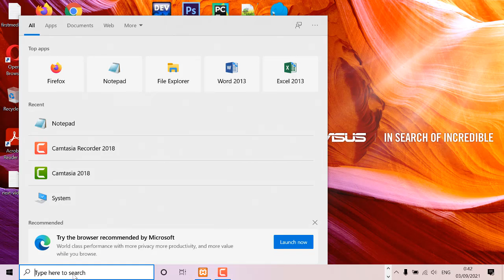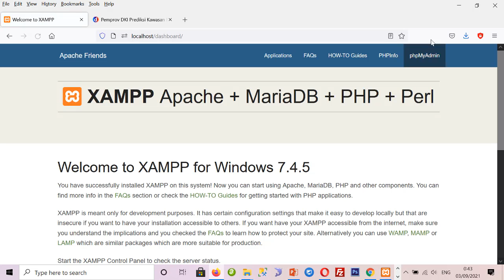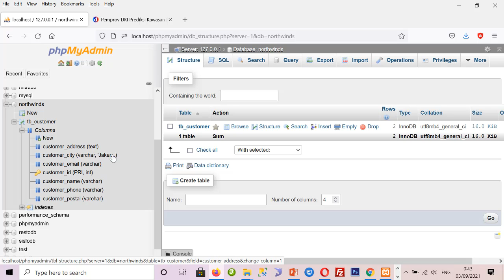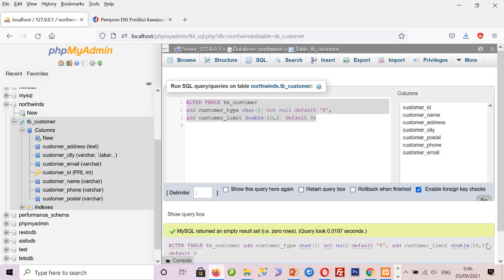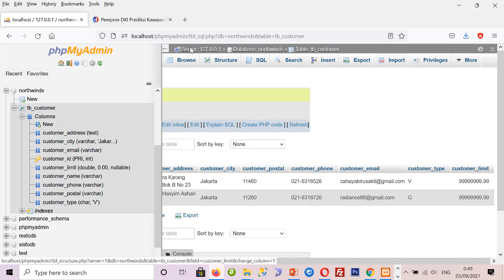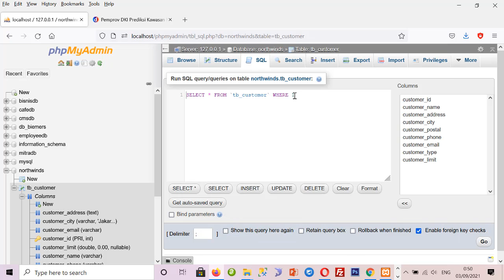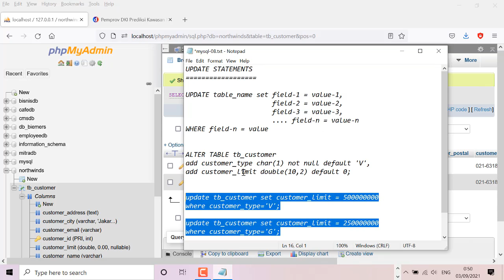08- MySQL TUTORIAL DML (DATA MANIPULATION LANGUAGE) - UPDATE STATEMENTS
Hi Guys, pada video kali ini akan dijelaskan syntax query DML (Data Manipulation Language) - Update Statements.